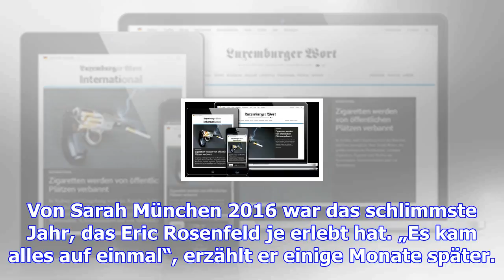Releasekonzert mit "versus you": musik heilt alle wunden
Von Sarah München 2016 war das schlimmste Jahr, das Eric Rosenfeld je erlebt hat. „Es kam alles auf ...